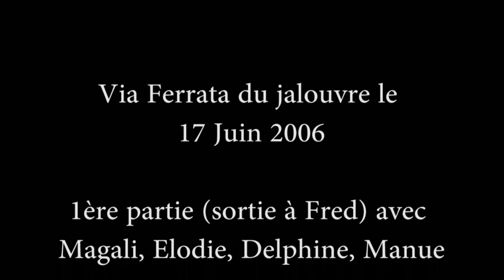Via Ferrata du Jalouvre (74)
Via Ferrata du Jalouvre dans les Aravis _ 17 Juin 2012 (1ère partie sortie à Fred)